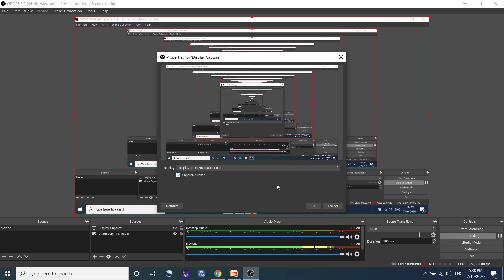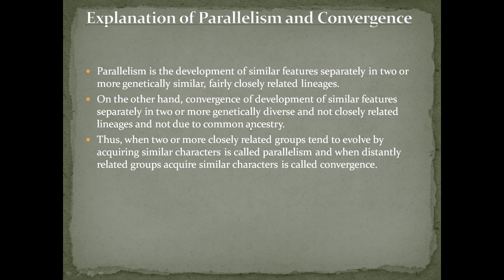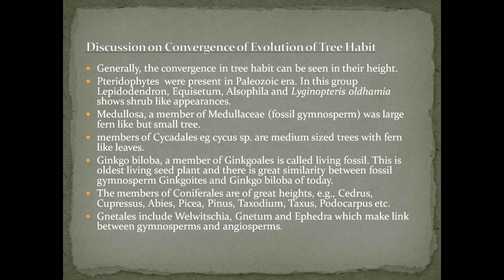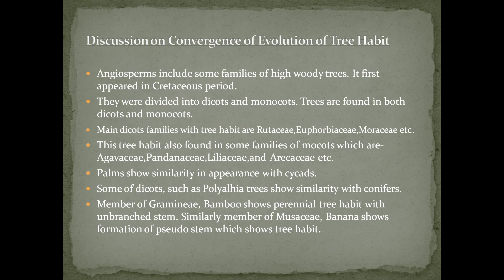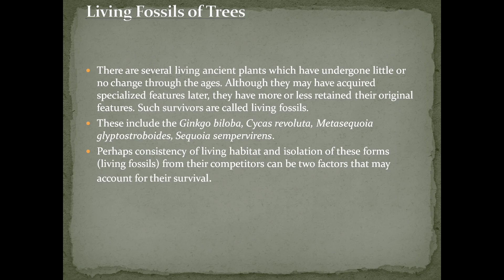Convergence of evolution of tree habit in Gymnosperm,Dicots and Monocots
Bsc Part II
Paper III
Unit I